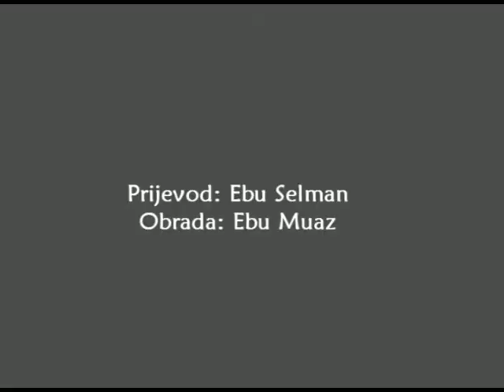Sedmorica u hladu Arša!